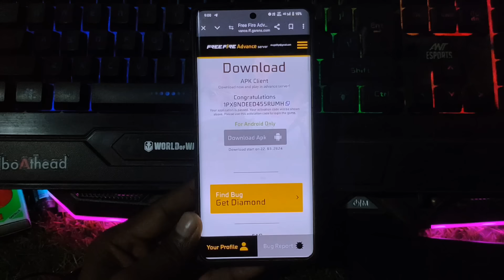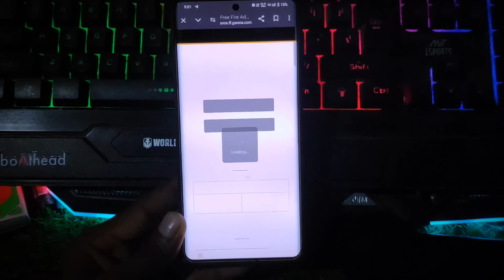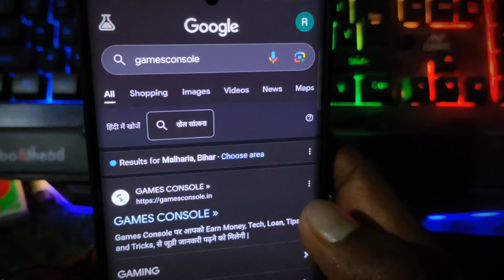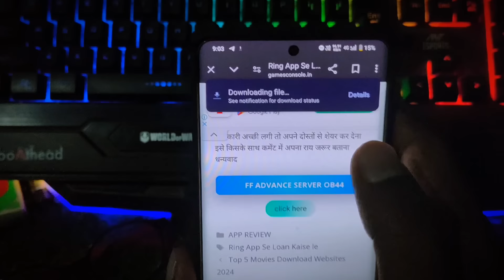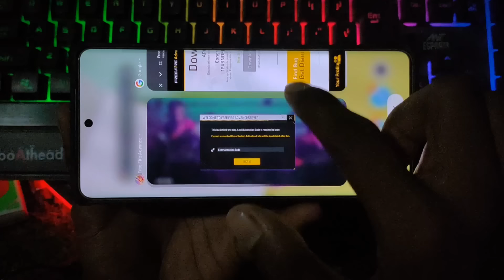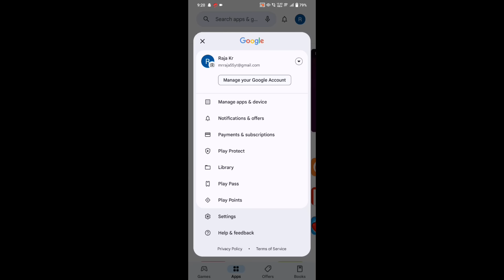Ff Advance Server Not Download Problem | Advance Server Download Option Not Show | 100%Problem Solve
😥 ff advance server OB44 download button not showing | ff advance server download button not working

About -ff advance server download option not working | free fire advance server OB44 download button not working
1.ff advance server OB44 download option not working | 2.ff advance server download option not working
3.ff advance server download option not showing
4.ff advance server download button problem
5.ff advance server download button
not working

🔴 Related Searches 👇

advance server free fire download link tamil
free fire advance server download android
free fire advance server download for pc
free fire advance server download failed
free fire advance server download file problem
free fire advance server download freek yt
how to download free fire advance server without facebook log in

Solved queries 🟢👇
1.ob42 advance server
2.how to register OB44 advance server
3.how to update advance server
4.free fire advance server update problem
5.how to download advance server
6.ff advance server download

your questions 👇🟢
1.ff advance server OB44 download option not working | 2.ff advance server download option not working
3.ff advance server download option not showing
4.ff advance server download button problem

How To Download Advance Server | OB44 Advance server free fire | OB44 Advance Server

How To Download Advance Server || Letest Version Advance Server || Free Fire Advance Server apk link

Advance server, advance server problem, kulli gaming, ff advance server download kyu nahi ho raha hai, ff advance server download kaise hoga 22 March, free fire advance server download option nahi aa raha hai, 22 March advance server not download, how to download ff advance server OB44